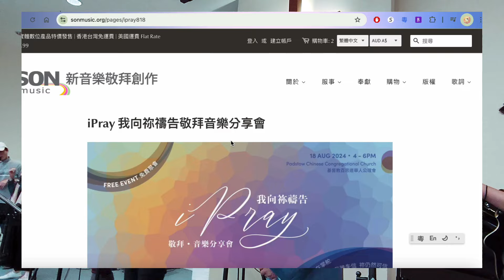iPray 我向祢禱告敬拜音樂分享會 - 悉尼站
透過詩歌敬拜與生命見證分享，讓我們再次經歷: 主耶穌的愛，與我們只是相隔一個禱告的距離。

18 | 8 | 2024 (日 )
4:00 - 6:00pm
Padstow Chinese Congregational Church
基督教百思道華人公理會
9 Gatwood Cl, Padstow NSW 2211

見證及信息分享:
Brenda Li 李藹兒傳道
我向祢禱告詞曲唱作人

特別嘉賓:
Frontline 歌唱組合